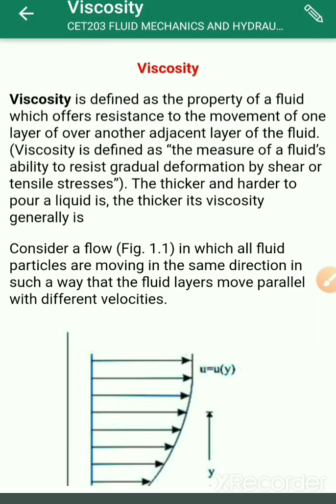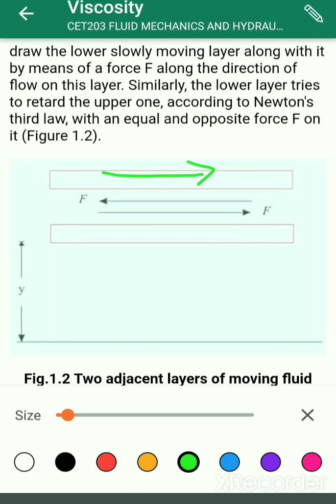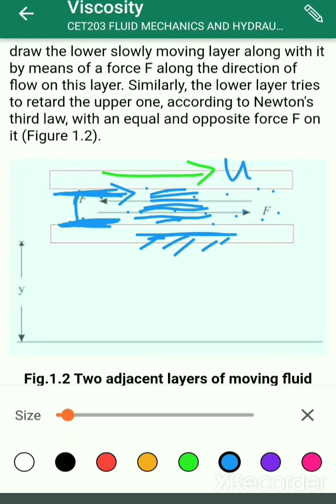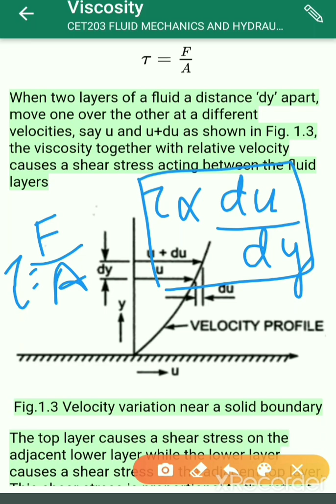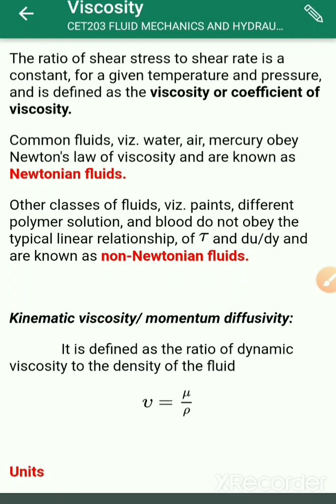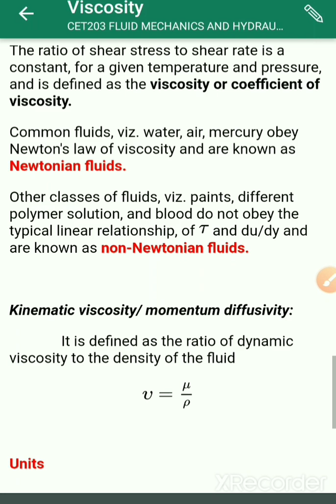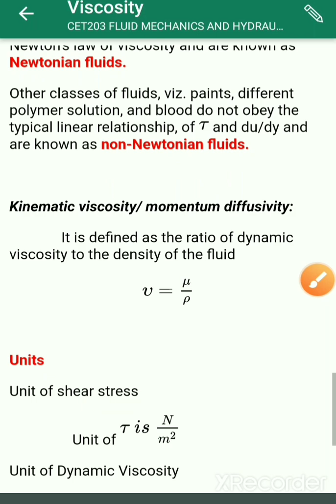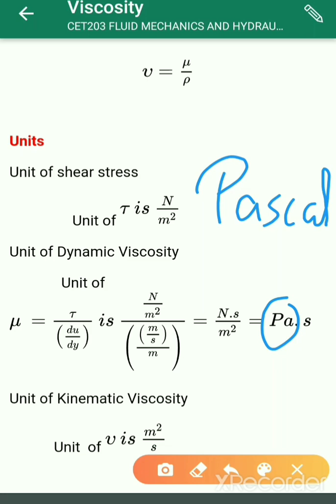Fluid Mechanics and Hydraulics-Module I-Part2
Horizontal Plane Submerged in Liquid